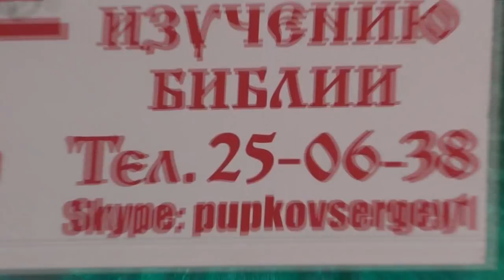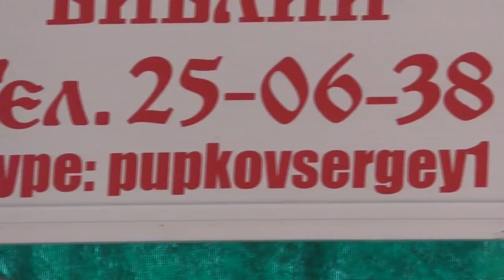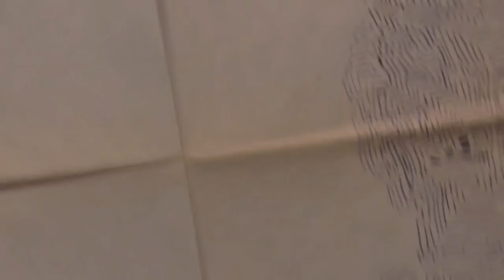Занятия по изучению святой Библии. Мф. 05. 05. 2019